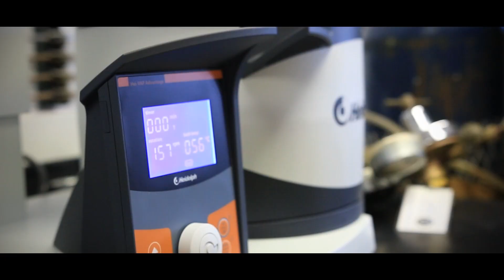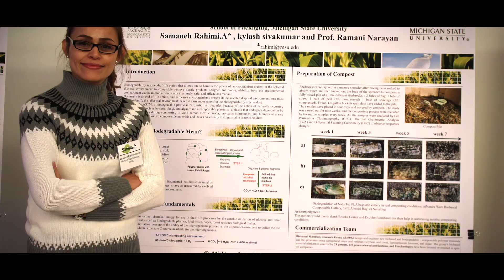10 Years of Green Chemistry in Michigan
In October of 2006, then Governor Jennifer Granholm, signed Executive Directive 2006-11 which directs the Department of Environmental Quality to Promote Green Chemistry for sustainable economic development and the protection of public health. We are commemorating ten years of Green Chemistry progress in Michigan. Watch this video to hear from green chemistry leaders in Michigan and learn what the program has accomplished. You are also encouraged to register for the annual Green Chemistry and Engineering Conference November 17, 2016.